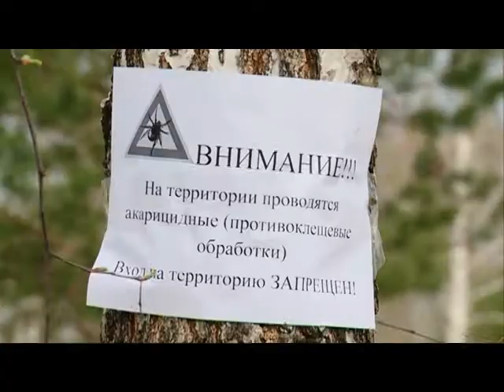03 05 17 В Ижевске началась обработка от клещей